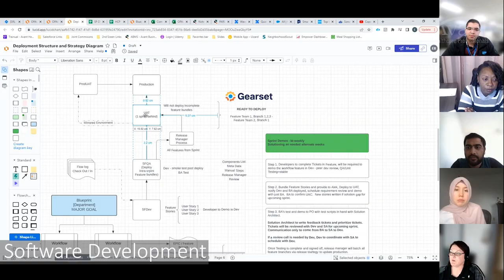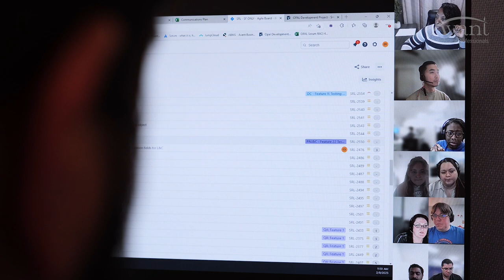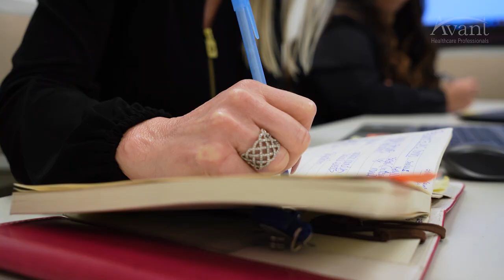Information Technology Department Highlight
Our IT team is crucial in ensuring that the Avant Healthcare Professional associates can achieve their mission of changing lives worldwide with globally-educated healthcare professionals. The IT team is divided into three different departments.

As a part of IT Support, you could be running around with mice and keyboards or even building a subnet from scratch in a different part of an office building.

Software development helps build the programs that aid our Healthcare Professionals and corporate teams in achieving their goals.

And finally, our Project Management Office ensures that resources are in place to help see our associates' ideas through to fruition. We're a close-knit group that values collaboration and creativity.

Our team members come from various backgrounds and bring their unique perspectives and experiences to the table. At Avant, we believe in work-life balance and offer a flexible, supportive work environment. We also offer competitive salaries, benefits, and opportunities for professional development. If you're passionate about healthcare, technology, and helping others, we encourage you to apply for a position on our team.

We look forward to seeing your application and potentially welcoming you to the Avant family. Check the open positions here: